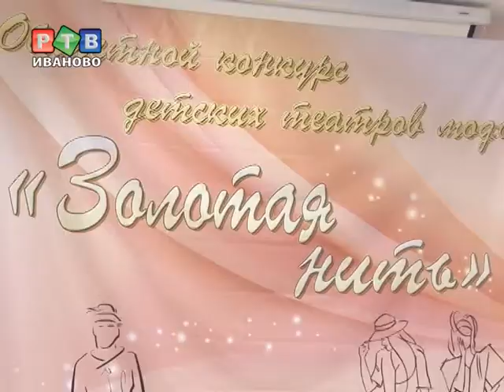Маленькие кутюрье представили свои коллекции